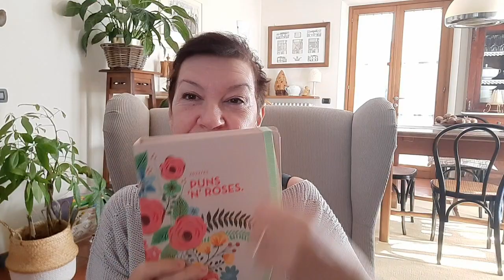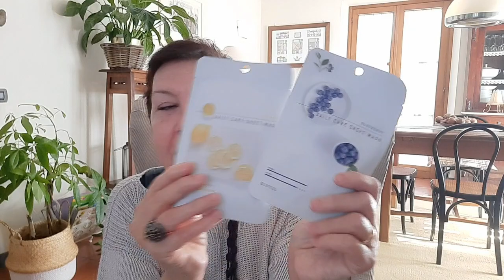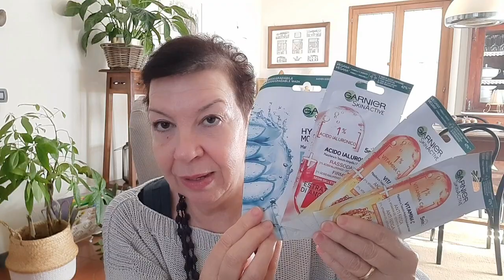La routine di inizio autunno skincare preferiti # beauty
Benvenuti sul mio canale! Oggi un nuovo video in cui vi racconto dei prodotti per il viso che utilizzo in questo inizio d'autunno 🥰

Prodotti citati:
- Olio detergente di Shiseido
- Zero di Banila Co ( burro struccante)
- Detergente Bubble Mousse di Eunyul
- Lozione Tonica addolcente di Avène
- Essence Time to smooth di Ahava
- First Essence Gold Premiun di Secret Key
- Cellular Serum di Màdara
- Advanced Night Repair di Estée Lauder
-contorno occhi Vitamina C di Caudalie
- maschera contorno occhi Cryo Maris di Soha Sardinia
- Aquagel acido ialuronico di Collistar
- fluido viso spf 50+ di Caudalie
- Daywear di Estée Lauder
- Gommage douce di Caudalie
- Maschera C-tox di Yepoda
- Maschera gel detergente di Nuxe
- agenda Blummen di Kokonote

Ringrazio i nuovi e vecchi iscritti e tutti coloro che hanno trovato un po' del loro tempo per guardare il video, grazie per i commenti e per il vostro affetto !

A presto con un nuovo video!